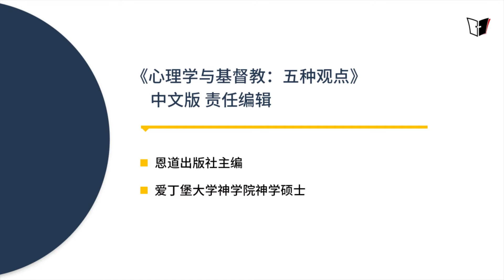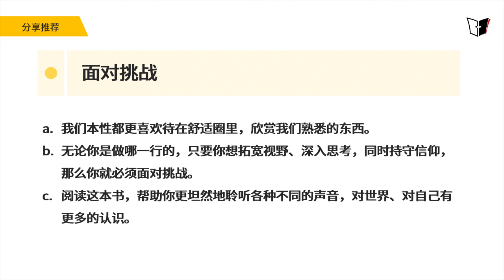2020.11.14【恩道講座】本書責編介紹《心理學與基督教：五種觀點》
《心理學與基督教：五種觀點》購買網址：
紙質版（繁、簡體）：book.endao.co
電子版（繁、簡體）：ebook.endao.co